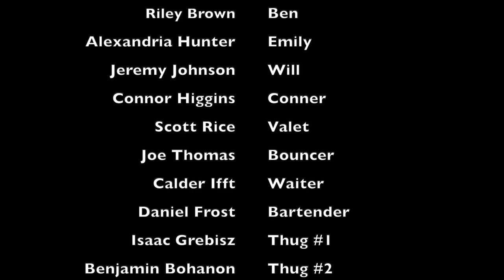Toxic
This is a short film I created with some of my friends at Linfield College as my senior project for my Mass Communications Degree.